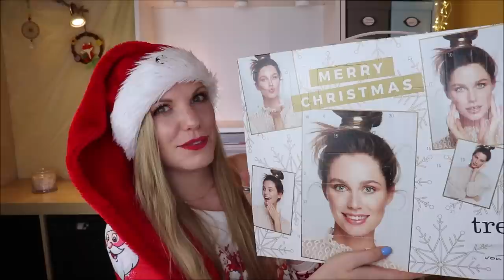UIII - trend it up ADVENTSKALENDER by dm - Unboxing & Verlosung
Heute ist der treditup Adventskalender dran.
Diesen können wir bei dm für 24,95 € kaufen.
DER lohnt sich wirklich!
Der Inhalt? Vor allem ausgelistete Produkte und eine wirkliche Überraschung in Kläppchen 6 und 24 oO

Lego Star Wars
Lego City

Auf meinen Lippen: Banana Beauty Oh Baby!

♡ Schreibe mir einen lieben Kommentar unter dieses Video mit TRENDIMADVENT

Liebe Grüße
Claudi